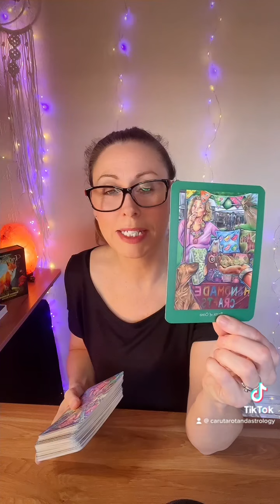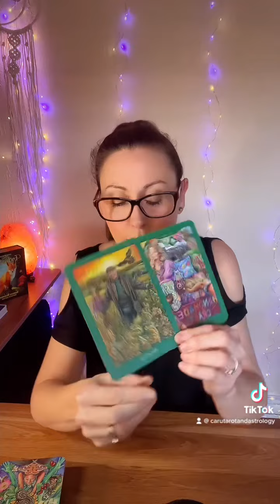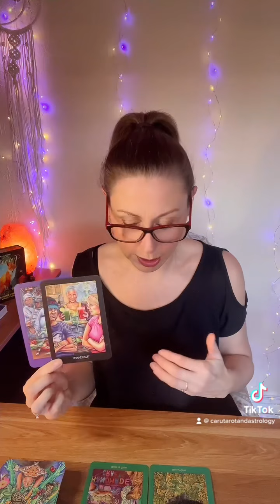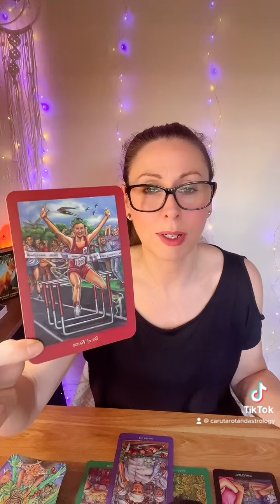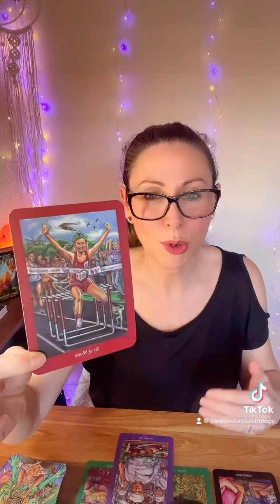Message of guidance from spirit for your next successful career move 💰